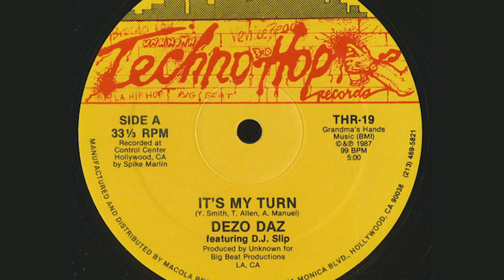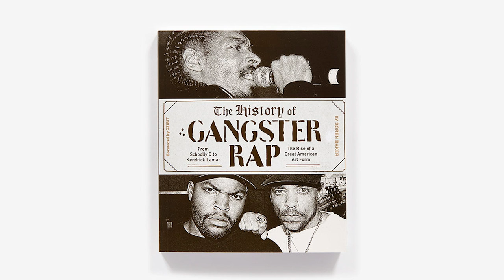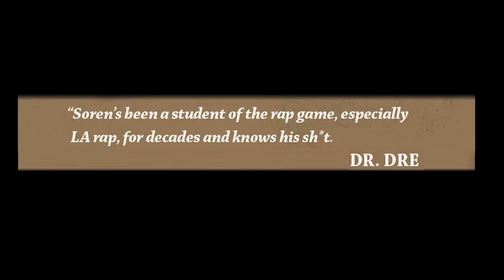Yomo on Why Yomo & Maulkie Signed To Ruthless Records & Why Yella Not Dr. Dre Prod Are U Xperienced?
Yomo stops by UniqueAccessEnt to discuss why Yomo & Maulkie signed to Ruthless Records. The Los Angeles rapper also tells SorenBaker why Yella & not Dr. Dre produced "Are U Xperienced?"